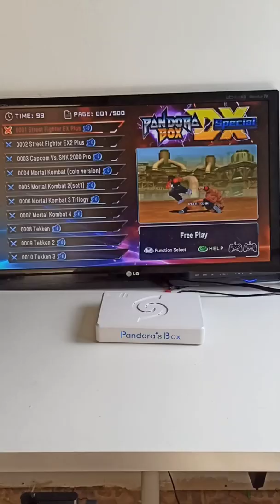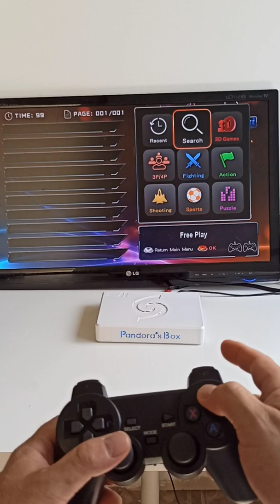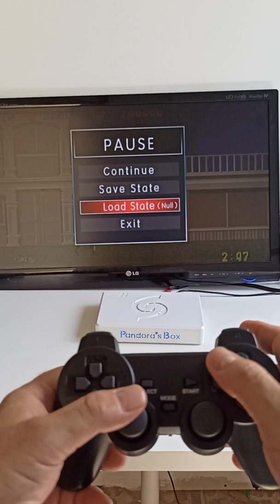Pandora box DX special edition wireless controllers@Sevenstars607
Pandora box DX special edition wireless controllers‎@Έξυπνα και Χρήσιμα

Το αυθεντικό μοντέλο απο την 3A Game κοντά σας με €149
 Στην τιμή συμπεριλαμβάνονται φπα, μεταφορικά και δύο χρόνια εγγύηση.
Έτοιμο για χρήση!
Με ασυρμάτους μοχλούς όπως τους βλέπετε στην φωτογραφία. Μπορεί να ενωθεί σε τηλεόραση η οθόνη υπολογιστή και να παίζετε μέχρι και 10 μέτρα μακριά. Όλα τα σχετικά συμπεριλαμβάνονται στην συσκευασία.
Η εικόνα προσαρμόζεται σε όλα τα μεγέθη τηλεοράσεων χωρίς να αλλοιώνεται η εικόνα
Είμαστε κοντά σας ακόμα και μετά την λήξη της εγγύησης. Η εταιρία μας παρέχει τεχνική υποστήριξη και πλήρης σειρά εξαρτημάτων.
Πανεύκολο στην χρήση του. Διαθέτει την επιλογή search game για να εντοπίζετε συγκεκριμένο παιχνίδι που θέλετε, επιλογή Resend games για να βλέπετε τα παιχνίδια που παίξατε πρόσφατα, Save game-Load game για να φύλαγετε την πρόοδο ενός παιχνιδιού και να το συνεχίζετε μετά